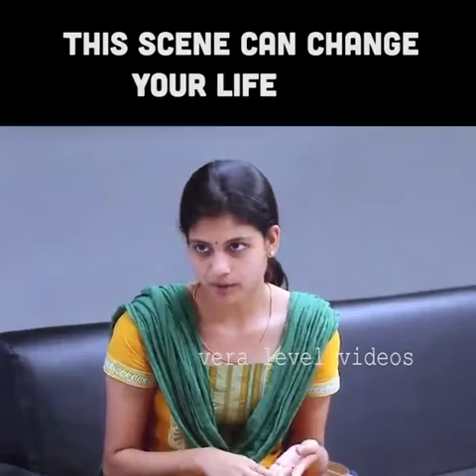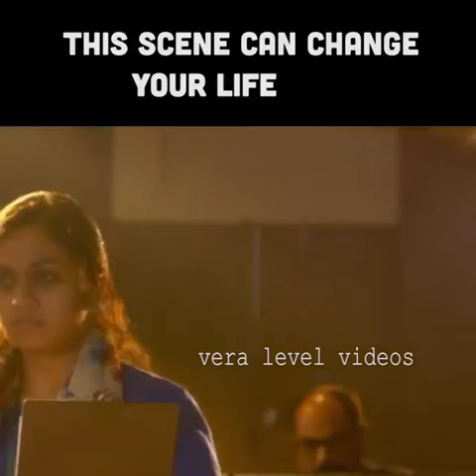Aruvi - Reality of life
Spot on
Watch in theatres